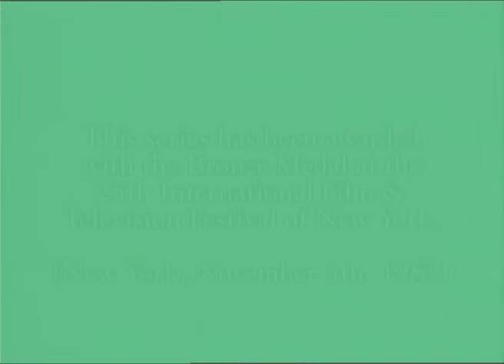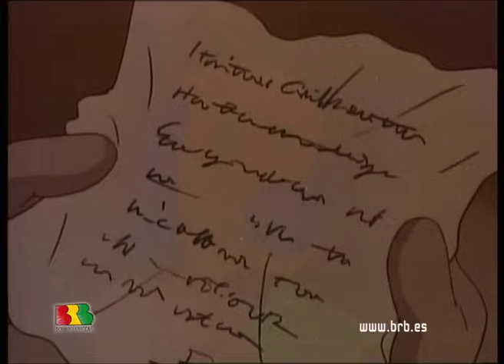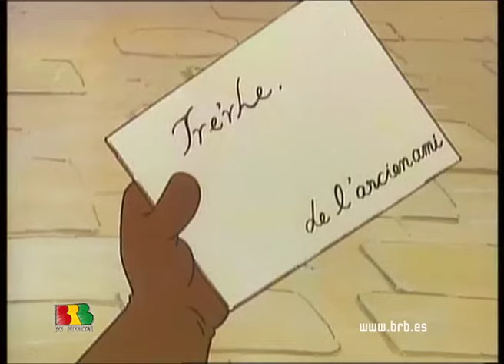D'Artagnan et les Trois Mousquetaires - 01 - Paris, la ville rêvée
Au delà de la justice, au delà de l'honneur, au delà de l'amitié, il ye une phrase: "Un pour tous et tous pour un". Laissez vous emporter par cette histoire basé sur l'œuvre d'Alexandre Dumas "Les trois mousquetaires". Cette série a battue des records d'audience à la télévision.